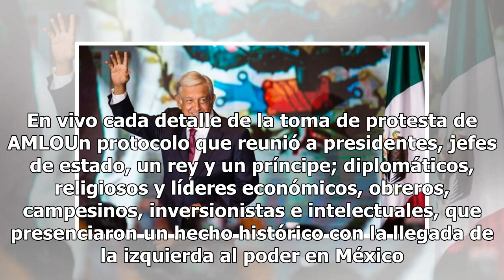AMLO juramenta como Presidente de México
Andrés Manuel López Obrador juramentó como Presidente de México y segundos después le fue colocada la banda presidencial de manos del líder de la Cámara de Diputados, Porfirio Muñoz Ledos.“¡Presidente, Presidente, Presidente!’’. “Es un honor estar con López Obrador’’, se escuchó con fuerza. No te pi...